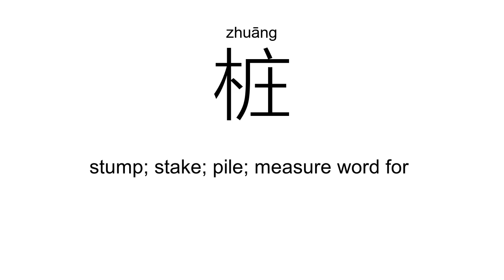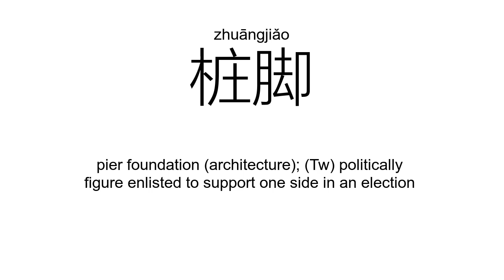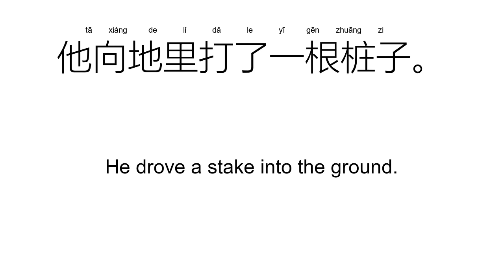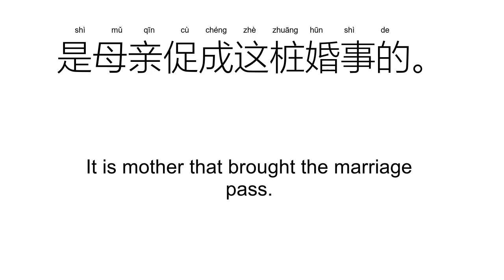‘桩’zhuāng（Definition）;【基桩、打桩、木桩、板桩、桩脚、标桩、】